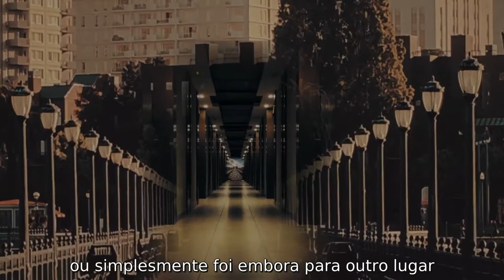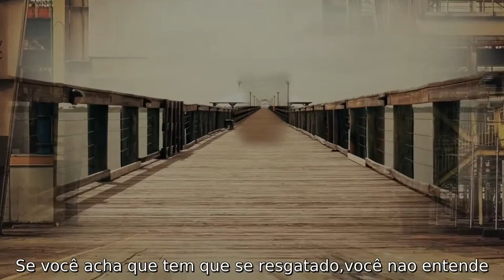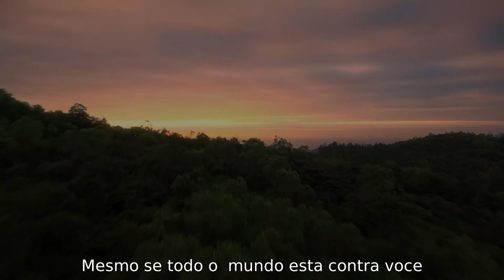A razão pela qual você sofre